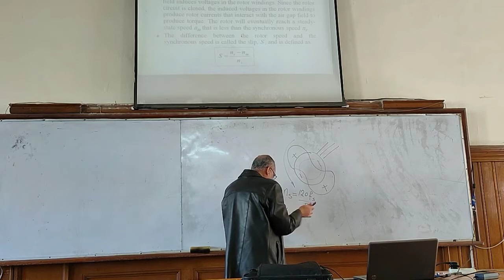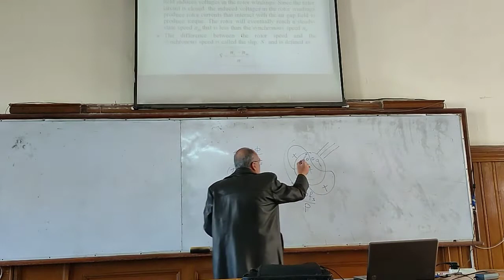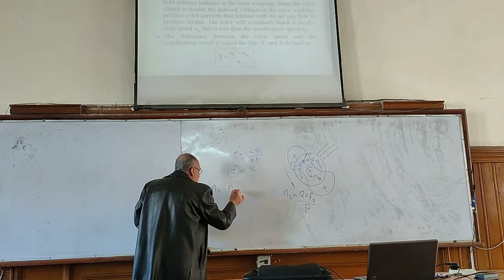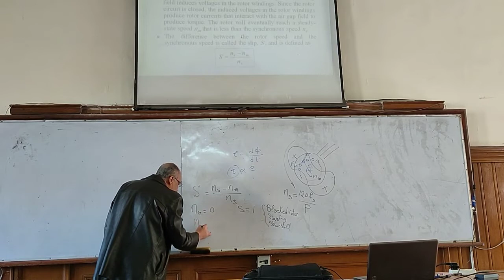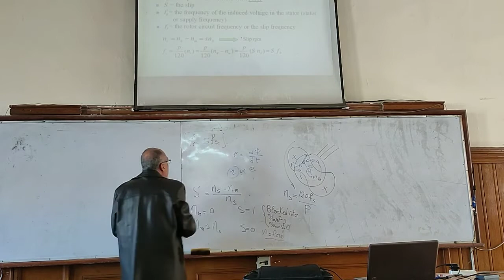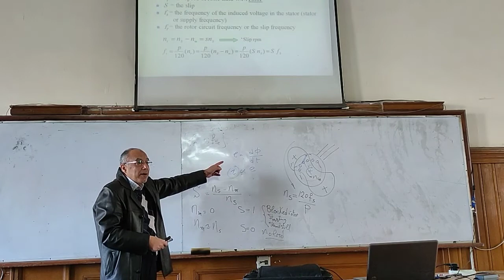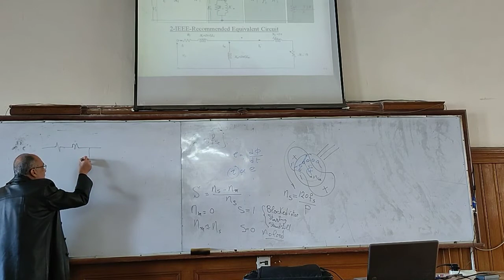Induction machine : Revision for " Principle of Operation & Equivalent Circuit "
Dr. Mohamed Magdy